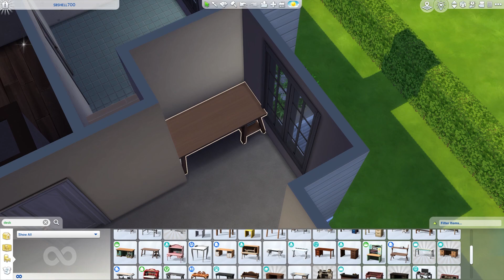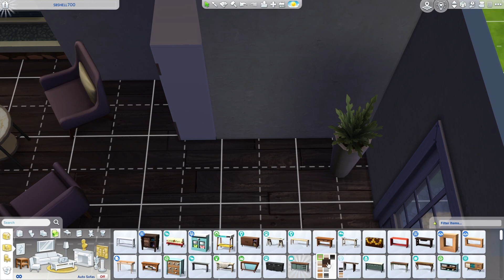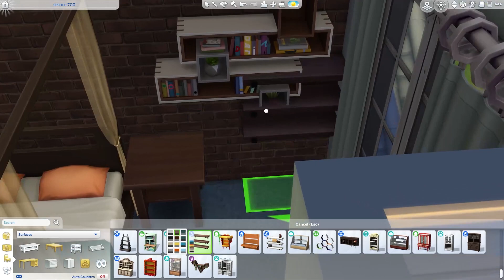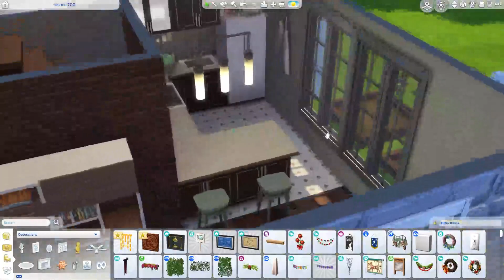Shell Challenge #1 | Speedbuild Sims 4 | NoCC | Music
Shell by Shannonbuilds on the gallery / Shannonbuilds_ on instagram :)